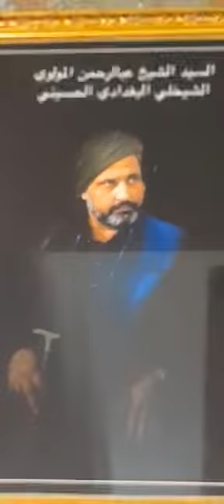Ali Asadi Qadri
Video from الحمد الله والشكر لله